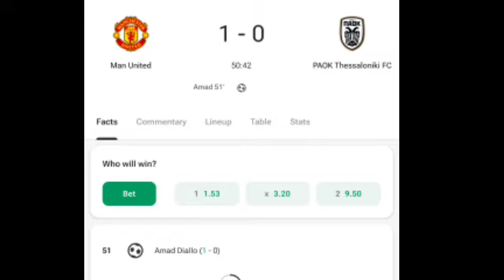Amad Diallo Goal,Manchester United vs PAOK (1-0) All Goals and Extended Highlights